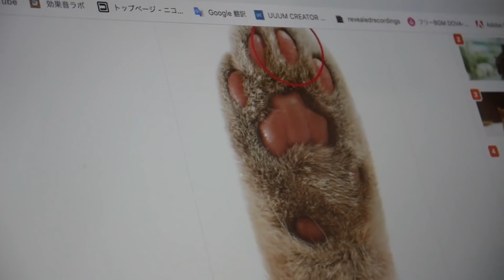猫の記憶力って本当に悪いの？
ちゃ）忘れたフリならするよ？